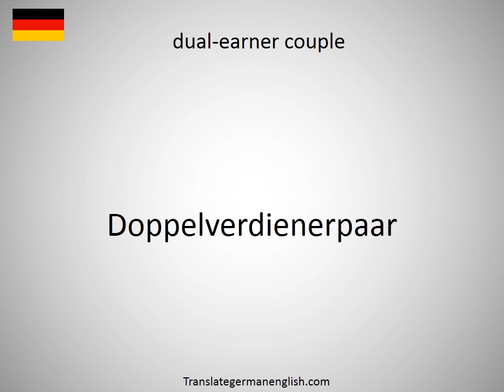How to say dual-currency bond in German?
How to say dual-currency bond in German? Learn the pronounciation dual-currency bond! How to Pronounce dual-currency bond. Expand your vocabulary, learn German words. Practice German online. Use this free pronunciation guide to practice words at a time. Learn German for free. Thank you for viewing, please like or subscribe! hoe om te sê, si të thuash, እንዴት እንደሚናገር, wie sagt man, comment dire, come dire, como dizer, как сказать, nasıl denir, cómo decir, 怎么说, πώς να το πω, hoe zeg je.